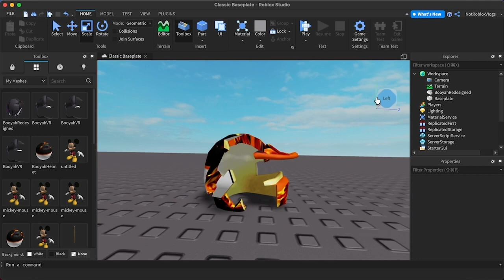Something else i’m working